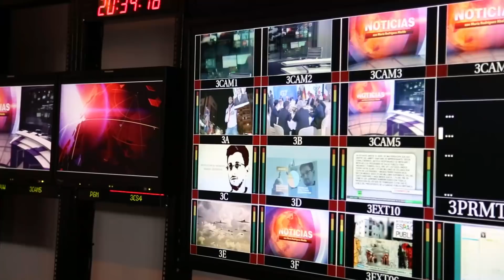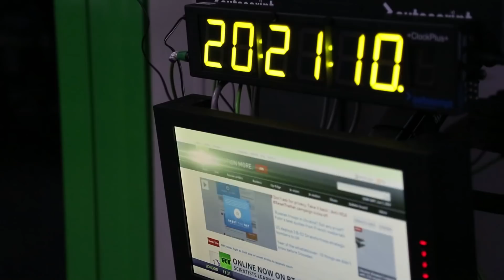Inside RT: News Network or Putin Propaganda? | Mashable Docs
For years, Russia's RT network has sought to establish itself as a mainstream global news provider. But since the start of the crisis in Ukraine, RT's coverage has been blasted as one-sided propaganda, even by some of its own correspondents. We speak with current and former RT staffers to get a sense of what life is like inside the state-funded network.

Editor's note: Liz Wahl interview conducted on July 16, 2014, not June 6, 2014 as noted in the video.